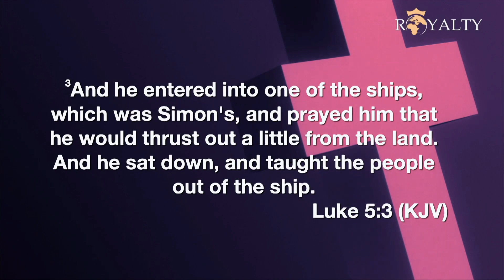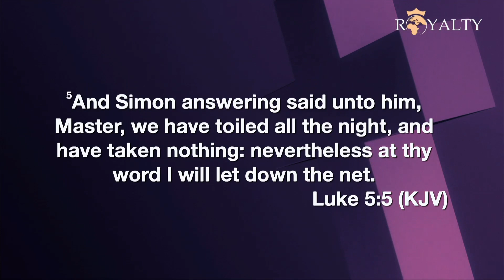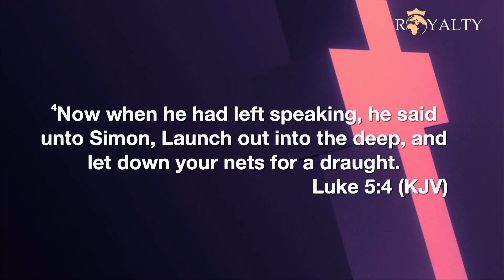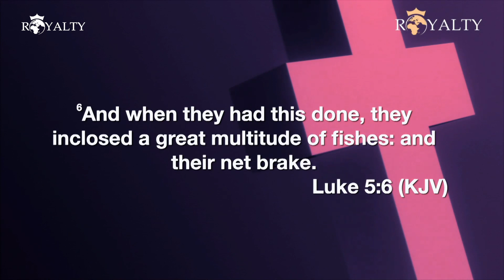COLLABORATING WITH GOD (PART A)